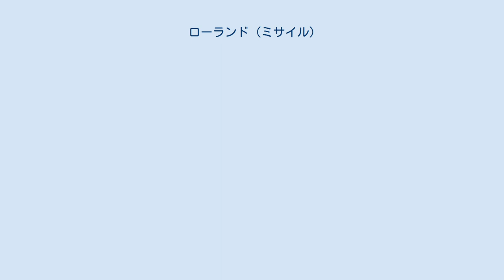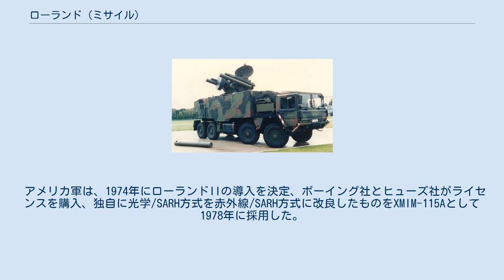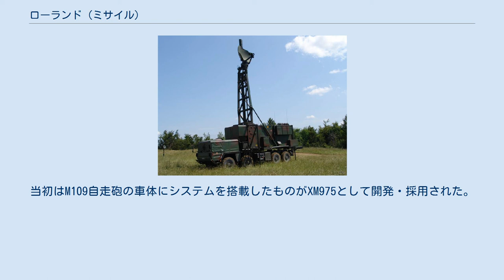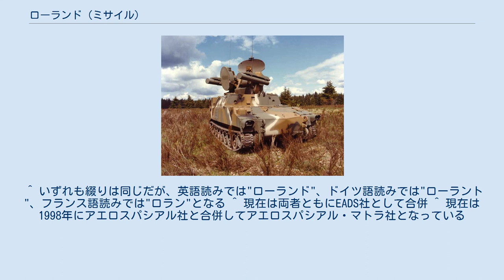ローランド (ミサイル)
ローランド（Roland）は、ドイツ（当時は西ドイツ）とフランスによって共同開発された短距離防空ミサイル・システム、およびこれで使用されるミサイル弾体である。
 本システムは、フランスのアエロスパシアル社とドイツのメッサーシュミット・ベルコウ・ブローム社が1964年から共同開発を始めた野戦機動が可能な対空ミサイルシステムで、両社の合弁会社であるユーロミサイル社の製品である。
1977年には最初のシステムがフランス陸軍で運用を始めた。
 システムは、砲塔型の発射機を中心にコンパクトにまとめられており、搭載する車両をある程度自由に選ぶことができる。
 ローランド対空ミサイルシステムは、全世界で650基を越える発射機が販売されており、フォークランド紛争（アルゼンチン軍）、湾岸戦争（イラク軍）での実戦使用例がある。
 誘導システムを備えた旋回式砲塔の両脇に俯仰可能なミサイルランチャーを一基ずつ備えている。
ミサイルは保管・運搬可能なキャニスターに装填されたままランチャーに装填され発射される。
発射後はキャニスターが自動的に投棄され、車体の弾倉から新しいミサイルを納めたキャニスターがせりあがり、ランチャーが回転して自動的にキャニスターを拾い上げてミサイルを装填する。
 6.5キログラムの高性能爆薬弾頭を備えたミサイルは、固体燃料を用いた二段式ロケットでM1.6まで加速され、射程500メートル以上、6,300メートル以下の高度3,000メートルまでの目標を攻撃することができる。
目標へは指令照準線一致（Command to Line Of Sight、CLOS）にて誘導される。
 基本的には発射機単独で運用が可能で、発射機車両のみで1システムが構成されるが、レーダーによる追跡・誘導システムに対応したローランドII以降はレーダーと射撃管制装置を単独で車両に搭載した捜索管制システム（ローランドFGR：Flugabwehrgefechtsstand Roland）と複数の発射機車両で構成されるタイプのシステムも用意されている。
 ローランドは、いくつかのバージョンが製造されている。
 現行システムではローランド2、ローランド3、ローランドVT1ミサイルを発射することができる。
 ローランド対空ミサイルシステムは、以下に示す様々なプラットフォーム上に装備されている。
 この他、"CAROL"（Cabine aérotransportable Roland）と命名された空輸可能なシェルターが1995年に開発されている。
CAROLは、7.8トンコンテナにローランドの砲塔を装備した地上に固定配備する拠点防空兵器で、空港、物資集積所のような重要拠点を防衛するために地上に配備することができ、トラックで輸送することができる。
 ローランド対空ミサイルシステムは、現在、フランス、アルゼンチン、ブラジル、ナイジェリア、カタール、スロベニア（9x Roland II）、スペイン、ベネズエラで運用されている。
共同開発国の一方であるドイツではローランド対空ミサイルシステムはすでに運用されていない。
 ローランドは、アメリカ陸軍によって調達された数少ない外国製対空ミサイルシステムのひとつである。
 アメリカ軍は、1974年にローランドIIの導入を決定、ボーイング社とヒューズ社がライセンスを購入、独自に光学/SARH方式を赤外線/SARH方式に改良したものをXMIM-115Aとして1978年に採用した。
当初はM109自走砲の車体にシステムを搭載したものがXM975として開発・採用された。
しかし、照準/誘導方式の変更により開発費用が予定額を大幅に超過したために計画は見直され、議会が本格導入のための予算案を承認しなかったため、本格運用に入る前に計画は中止された。
 結果、既に発注された先行量産分、発射機27基およびミサイル575発のみが搭載車台をM812A1トラックに変更されて納入され、ニューメキシコ州の州兵部隊に1個防空大隊が編成されたのみに終わった。
1989年には予備兵器に指定されて部隊も改編され、アメリカにおけるローランドの運用は終了した。
 ^ いずれも綴りは同じだが、英語読みでは"ローランド"、ドイツ語読みでは"ローラント"、フランス語読みでは"ロラン"となる ^ 現在は両者ともにEADS社として合併 ^ 現在は1998年にアエロスパシアル社と合併してアエロスパシアル・マトラ社となっている...